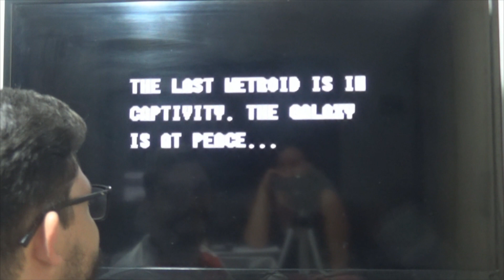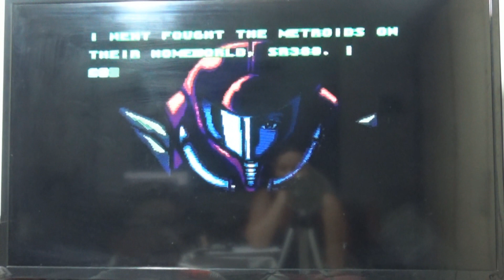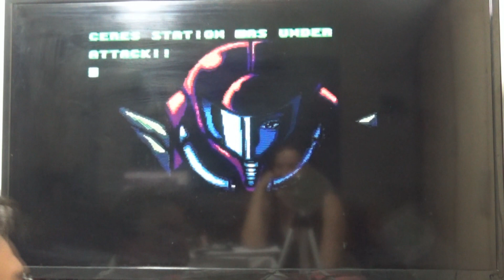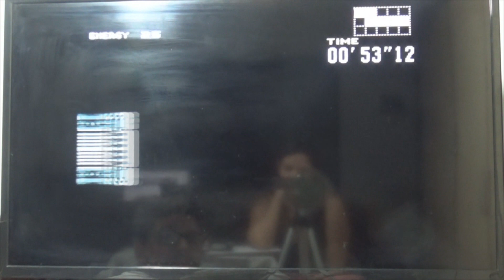COVIL DO JOTA !!! UNBOXING CARTUCHOS DE SNES COMPRADOS NA DC ARCADES !!! VAMOS VER QUAIS JOGOS SÃO?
Olá Sejam Bem Vindos ao meu Canal Covil do jota
 ATENÇÃO :  Venha se divertir em minhas  [LIVES E VIDEOS]
Aqui você encontrará  muitas novidades como: Gameplay de Jogos , Lives( PC  e PS4 )

Like  para ajudar o Canal.
Ative o de notificações para não perder nenhuma novidades, como Vídeos e Lives!